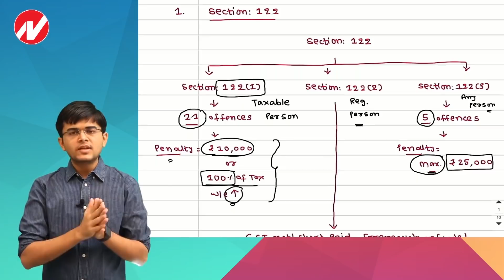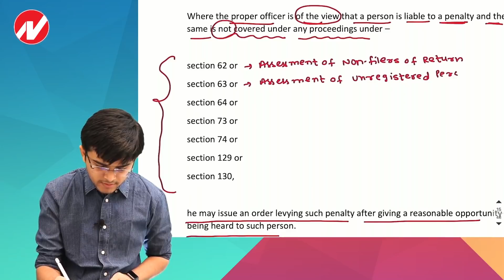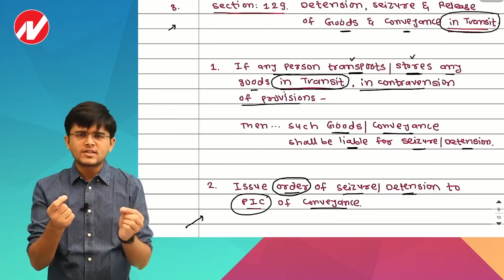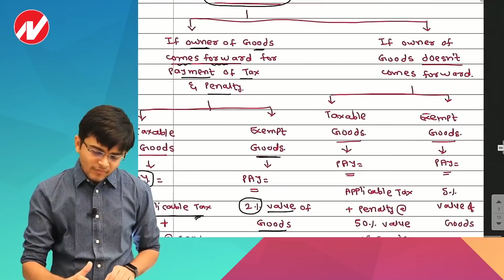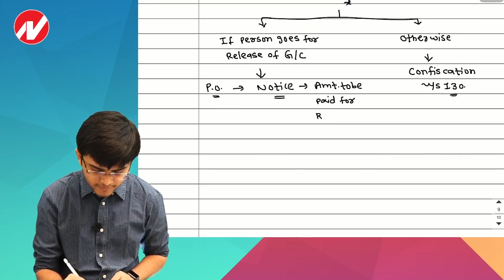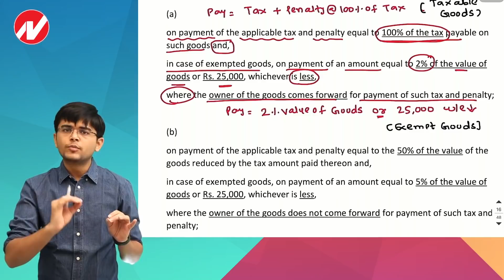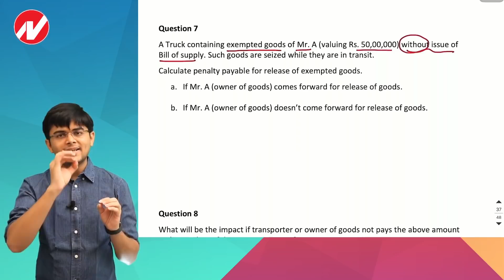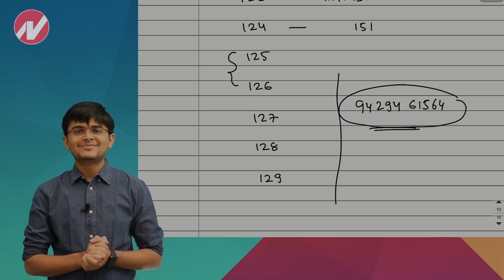CA Final - GST - Offences & Penalties - Section 127, 128 & 129 - CA Smit Shah